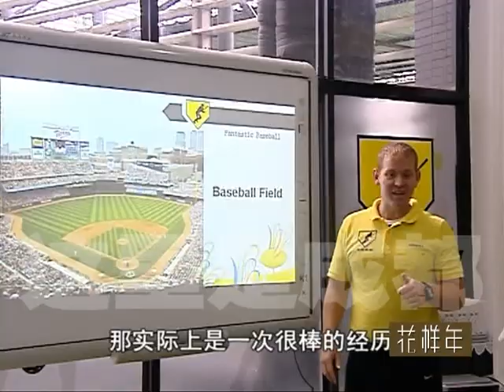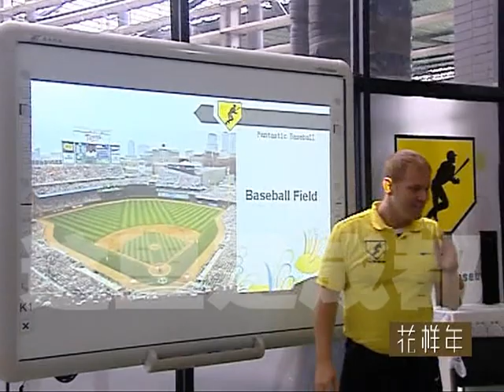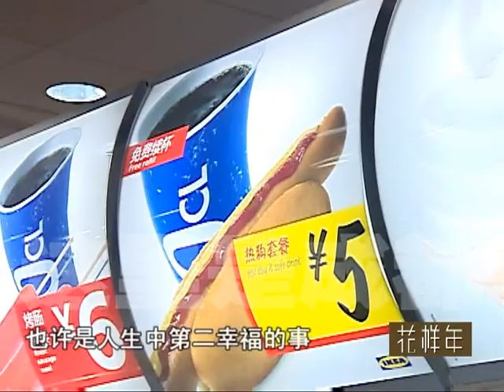Matt William Knowles Hosting the Travel Show "This is Chengdu"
This is the first episode of "This is Chengdu" hosted by Matt William Knowles. "This is Chengdu" is the first bilingual travel show in western China. This episode, Matt William takes you to the quiet river town of Pixian.